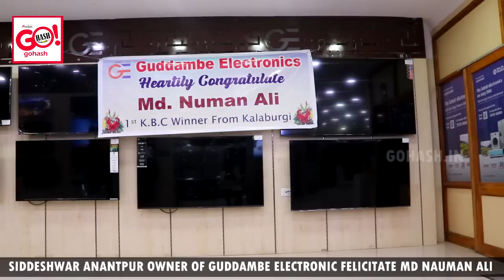SIDDESHWAR ANANTPUR OWNER OF GUDDAMBE ELECTRONIC FELICITATE MD NAUMAN ALI KBC CONTESTANT 2022